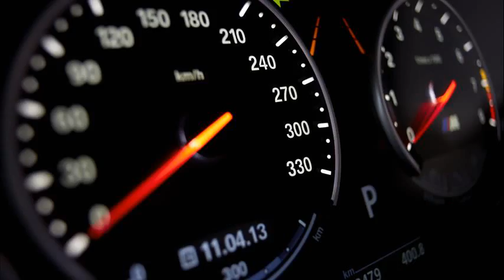bmw m6 coupe price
see more bmw m6 coupe price
bmw m6 coupe price 2013
bmw x6 coupe price
bmw m6 gran coupe
bmw m6 coupe price 2010